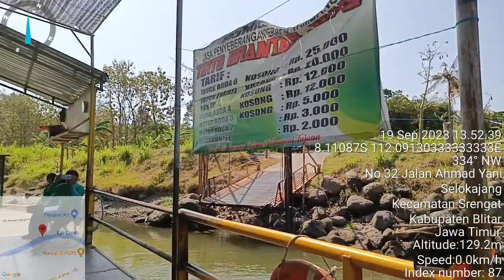selokajang tambangan punya cerita